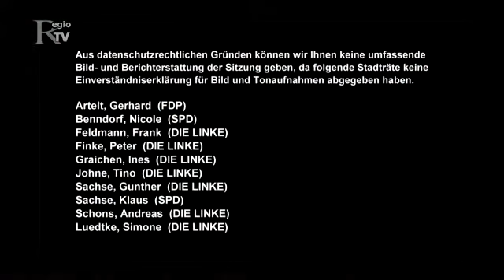Stadtratssitzung der Kreisstadt Borna am Do., 08.10.2015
Zur Stadtratssitzung der Kreisstadt Borna am Do., 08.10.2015, waren auch ca. 100 Bewohner der Grünen Harfe vor Ort, um zu erfahren wie es mit dem Asylbewerbern in der Gemeindschaftsunterkunft am Witznitzer Werk weitergeht.